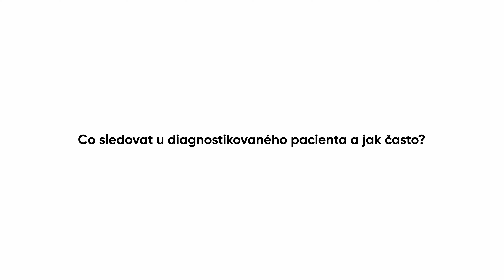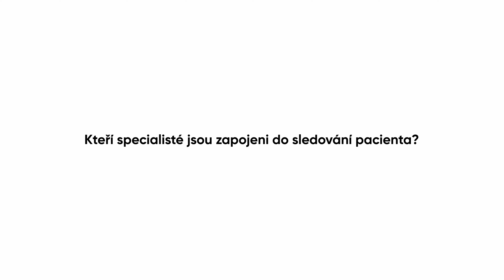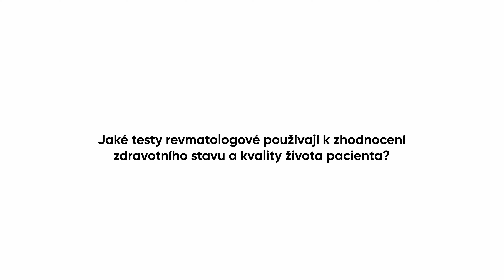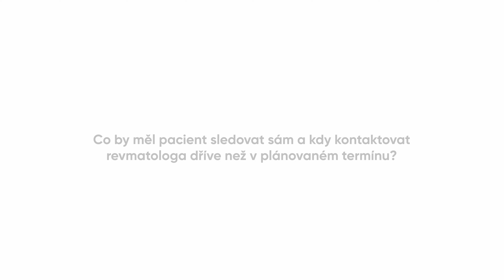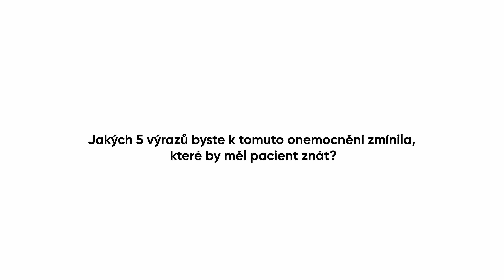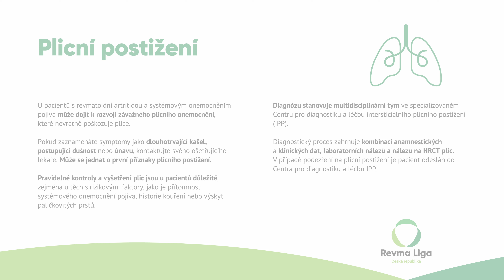Péče o diagnostikovaného pacienta - Revmatoidní artritida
Akademie zdravotní gramotnosti 4. ročník

V letošním ročníku se budeme věnovat již diagnostikovaným pacientům.
Byla mi diagnostikována revmatoidní artritida, co bude dál? Ve videu naleznete odpovědi na Vaše otázky.

Více o onemocnění se můžete také dozvědět z našich webových stránek